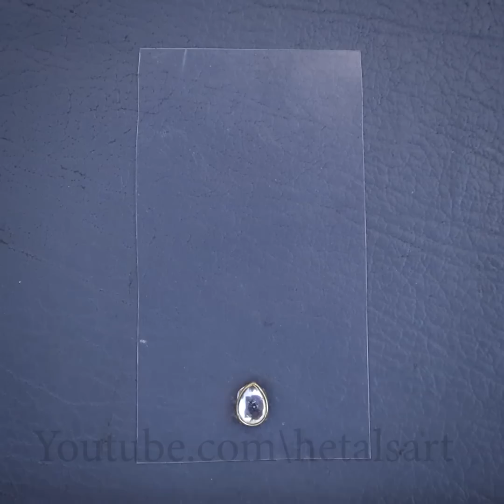Hmm... Try This DiY Necklace For Designer Outfits Like Gowndress, CropTops, ChaniyaCholi, Saree Etc.